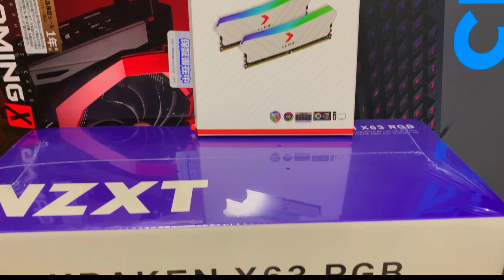TUTORIAL MERAKIT PC GAMES - CORSAIR AIR 540 CASE - XLR8 32GB RGB - M.2 512GB - GTX1060 - G213 RGB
Belajar merakit pc games dengan menggunakan alat2 sederhana, high spec, dan biaya murah. Kebetulan saya tinggal di Jepang, banyak toko-toko second hands shop. Banyak barang bekas yg masih bisa digunakan, kadang hampir baru. Kalau di Jepang barang yg sudah dipakai selama setahun harganya setngah kalau dijual. kadang hanya laku 10% dari harga aslinya. Kalau kita beli bisa dapatkan setengah harga. Kita harus pintar-pinter cari tempat atau tokonya. Barang yg satu dan yg lain tergantung tokonya, apa yg banyak laku di toko itu maka harganya akan mahal, dan yg jarang laku akan murah, nah kita harus bisa bandingkan dan belajar mencari tahu, kalau mencari barang yg kita kehendaki di toko mana yg jarang laku dan situlah barang yg termurah kita dapatkan.

00:00 Opening
00:10 Parts Explain
03:40 Parts Preparation
07:10 Parts Instalation
11:50 Fire Up: Switch On: RGB Show Time

PC CASE CORSAIR AIR 540
PC WATER COOLER KRAKEN NZXT-x63
CPU i7 8700
RAM XLR8 RGB 16GB, Regular RAM DDR 4 16GB = 32GB
GPU GeForec GTX 1060 DDR5 6GB
MOTHERBOARD ASUS MBEC-Z370
PSU 750 WATT (COOLING MASTER)
M.2 SSD NAND 3D NvMe 1.3 PCLe Gen 3 512GB
NOVONEST NSC30BK CABLE SLEEVE BLACK
MOUSE CORSIAR - HARPOON RGB: RGP0030